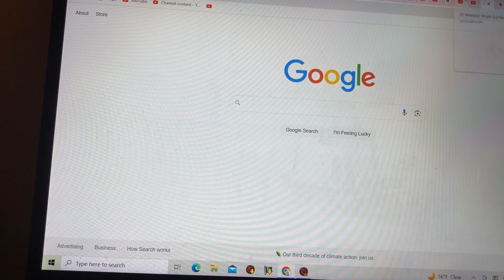Jadetober Episode 1: Wizard101 Death Walkthrough